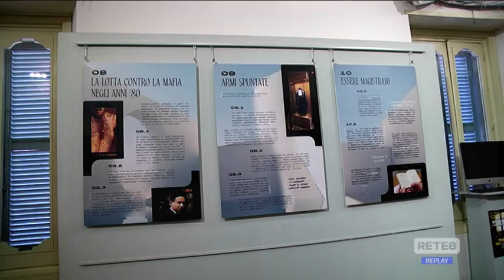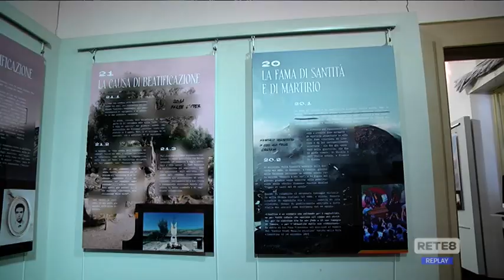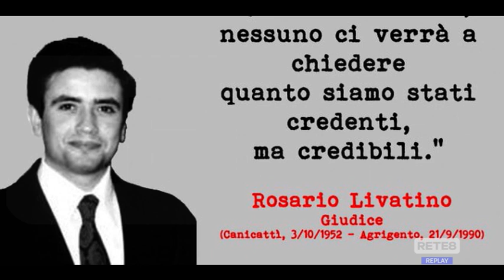Chieti - Al Museo Barbella la mostra sul giudice Livatino